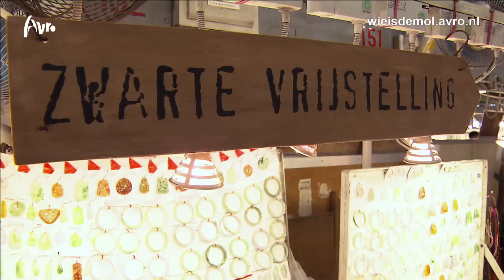Extra beelden aflevering 2, WIDM seizoen 14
In aflevering 2 werd een nieuw spelelement geïntroduceerd: de enveloppen, moesten de kandidaten een opdracht uitvoeren in een verlaten gebouw en kwam de zwarte vrijstelling in het spel. Bekijk interviews met exclusieve beelden die je niet op televisie zag en de reactie van de afvaller.

Wie is de Mol? is een format van Woestijnvis en wordt geproduceerd door IDTV.